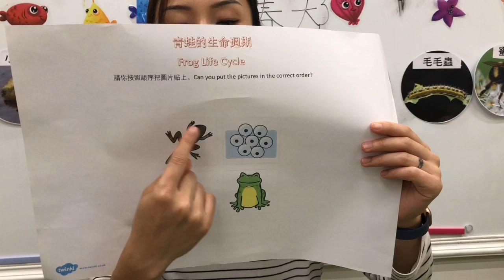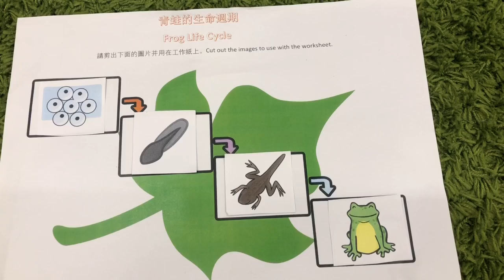Frog’s Life Cycle